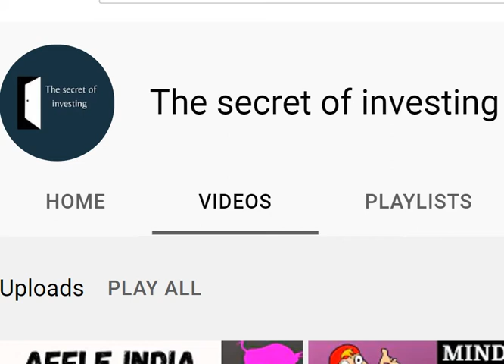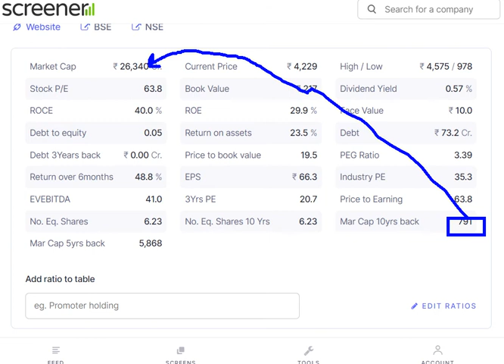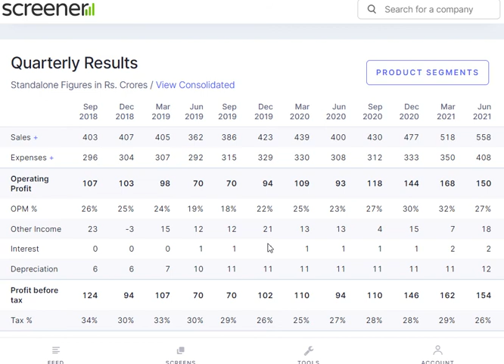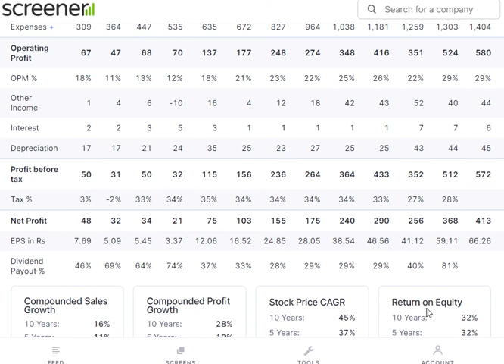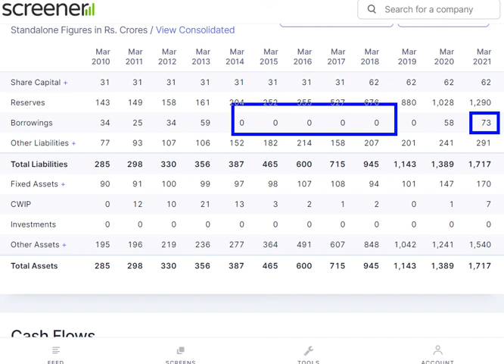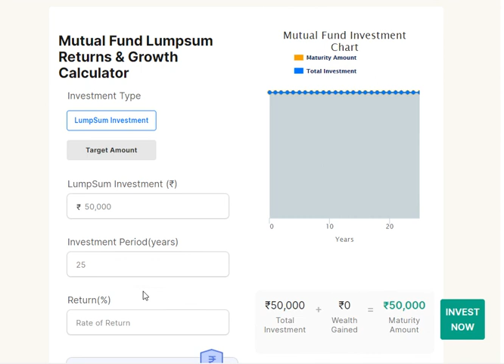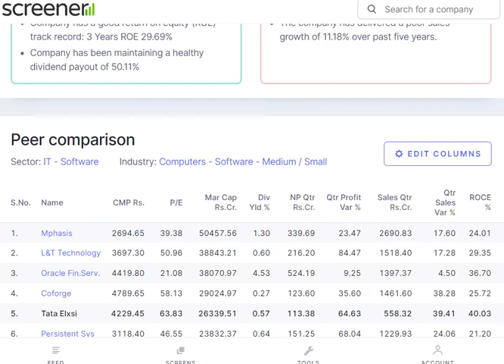TATA ELXSI ||इसको पकड़ के रखा तो विस्फोटक RETURN बनेंगे👍👍||BUY ON EVERY DIPS💍💯💯💍